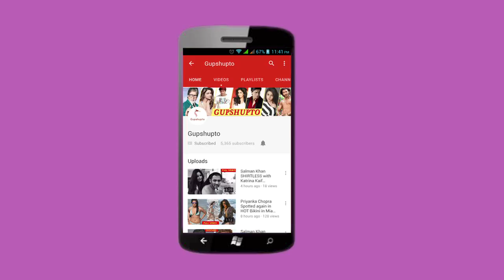Salman Khan Dances on Tantanatan Judwaa 2 with Jacqueline Fernandez | Karishma Kapoor | Varun Dhawan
Salman khan dance Tan tana tan tan tan Tara judwaa 2 with jazquline Fernandez.